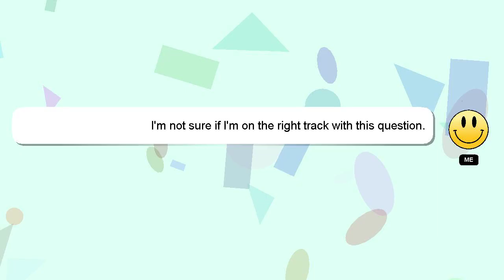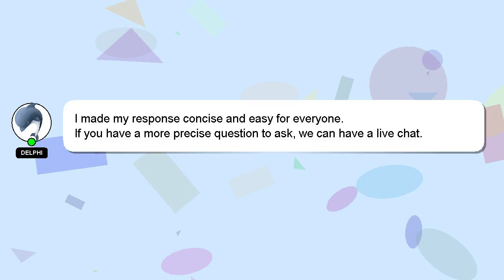How to decorate earthquake alarm?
A quick introduction about me, Hello, I am Delphi. I am available to help you find solutions to your inquiries. - How to decorate earthquake alarm?

Let me know if you have more specific questions or concerns by leaving a comment or starting a chat. If you provide an answer, I will 'heart' it as a sign of gratitude.

*2 What we are experimenting :*